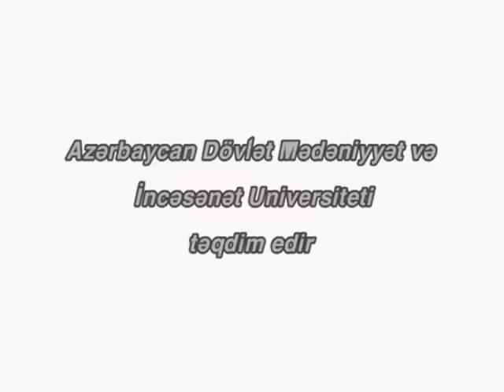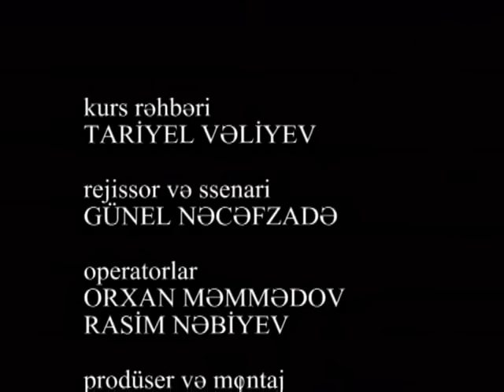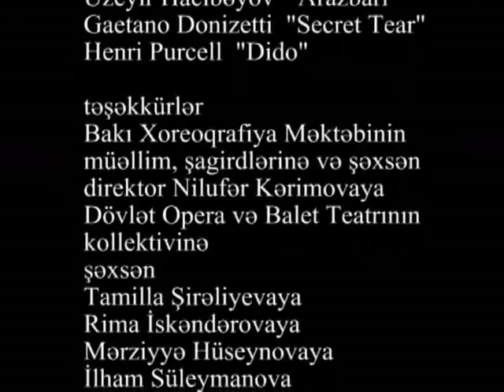Pillələr (film_ 2005)